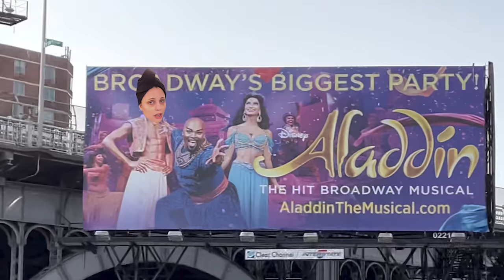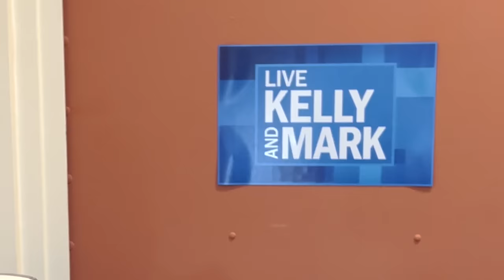My At Home Hair Dye DISASTER???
Who wants to spend all day in a salon chair, when you can... do it yourself? Maybe trying to dye my own hair RIGHT before going on national television was a bad idea, BUT I was busy trying to figure out how to book a collab with Miss Piggy. Priorities, right?

Bethenny Frankel is the CEO & Founder of Skinnygirl Brand, a Best-Selling Author, Podcast Host, Television Host, founder of Bstrong, and the TikTok anti-influencer of Beauty.

Follow along...